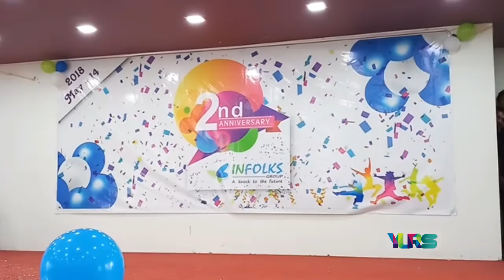E edangeru boys nte Halakku DANCE 2K18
E edangeru boys nte Halakku DANCE 2K18@MANNARKKAD.